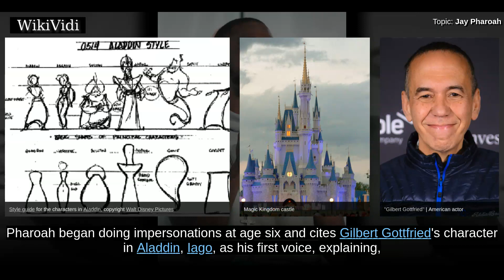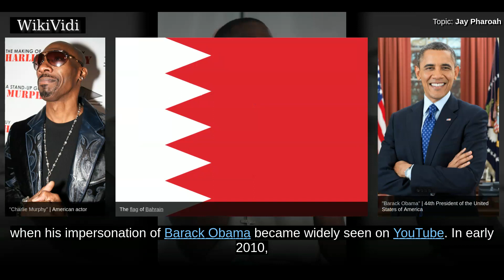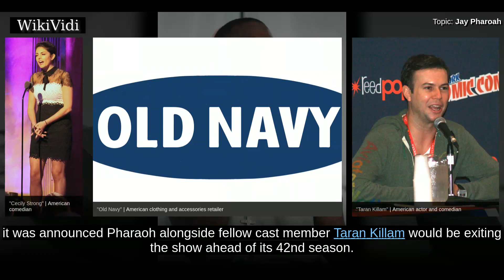JAY PHAROAH - WikiVidi Documentary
Jared Antonio Farrow better known by his stage name Jay Pharoah, is an American actor, stand-up comedian, impressionist, and rapper. He joined the cast of NBC's Saturday Night Live in 2010, for its thirty-sixth season. In 2015, he was ranked the 55th greatest Saturday Night Live cast member by Rolling Stone magazine.

Shortcuts to chapters:
00:00:33 Early life
00:01:18 Career

Copyright WikiVidi.